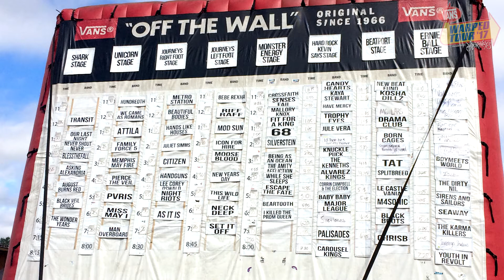HOW TO: WARPED TOUR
FT. Desiree Mark & Odessa Vollan for Remember Media

If you have any other tips to add in, be sure to post them in the comments below!